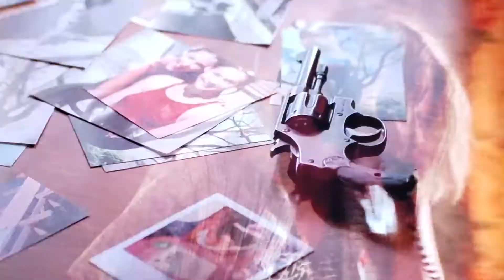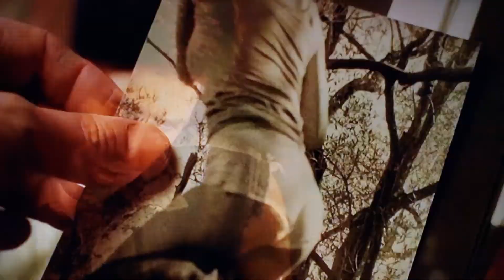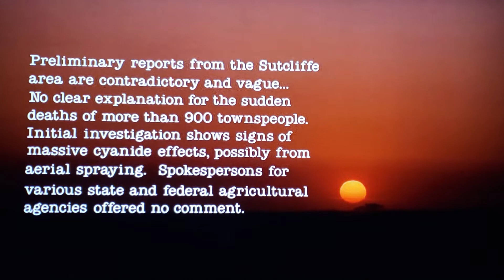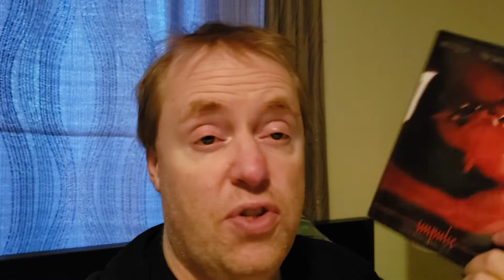IMPULSE Movie Review (1984) Schlockmeisters #1494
IMPULSE (1984) Movie Review - The whole town follows their impulses - even for murder!